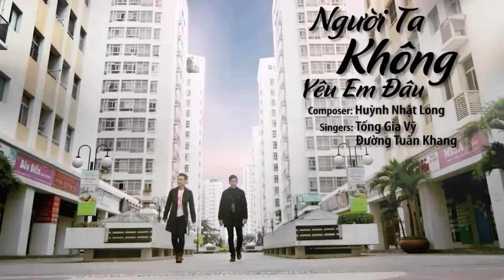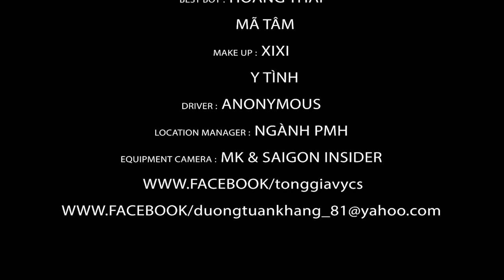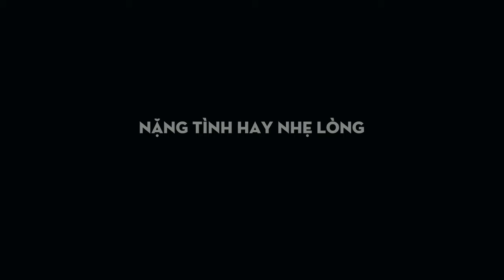NGƯỜI TA KHÔNG YÊU EM ĐÂU, NẶNG TÌNH HAY NHẸ LÒNG, MỘT KIẾP HỒNG NHAN | LIÊN KHÚC TỐNG GIA VỸ 2024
PLAY LIST:
1. Anh Thấy Mình Nhớ Em
2. Người Ta Không Yêu Em Đâu
3. Không Bao Giờ Anh Bó Tay 2
4. Thật Lòng Anh Rất Yêu Em
5. Cuộc Tình Buồn
6. Giọt Lệ Hoa Hồng
7. Hãy Để Anh Yêu Em
8. Người Ấy Vẫn Chưa Hiểu
9. Nụ Hôn Ấm Áp
10. Tại Em Không Hiểu
11. Thấm Thía
12. Thật Lòng Anh Rất Yêu Em
13. Tưởng Tượng Em Quay Lại
14. Anh Là Người Chung Tình
15. Càng Quên Càng Nhớ
16. Cuộc Tình Buồn